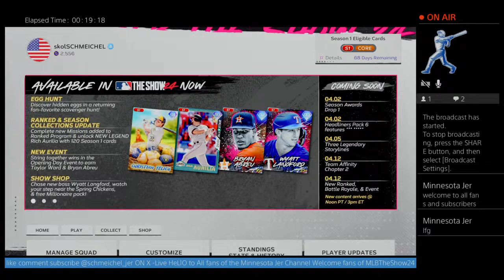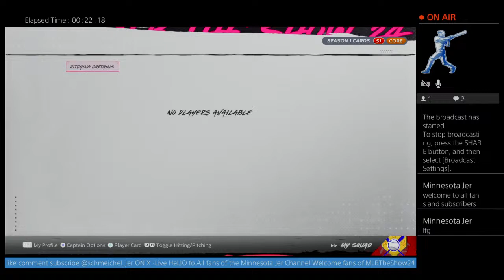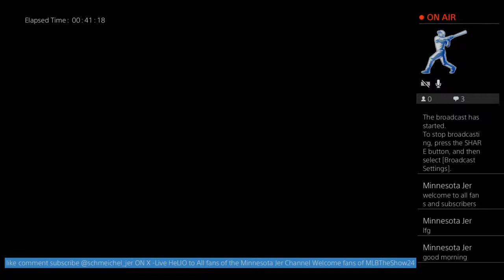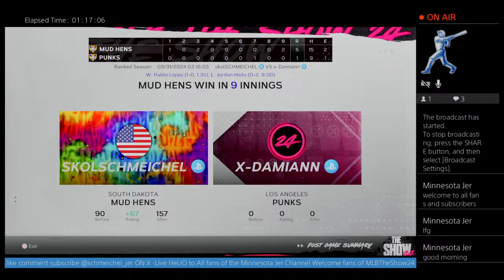Live Diamond Dynasty Live Ranked Games LFG #28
Welcome to Minnesota
Here at my channel you will discover all things in reference to Minnesota Sports follow me on X
Minnesota Jer channel is not responsible for music playing during live gameplay thanks YouTube from Minnesota Jer